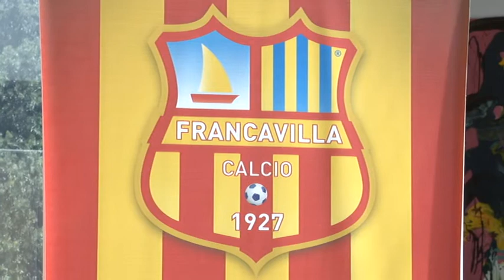Luciani “Il Francavilla ad un imprenditore solido”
Da ieri è iniziato il nuovo corso del Francavilla Calcio che attende il ripescaggio in Serie D per cui manca solo l’ufficialità. Pierluigi Iervese sarà il nuovo allenatore mentre Francesco Marino sarà il consulente di mercato. E’ soddisfatto il sindaco Antonio Luciani per aver portato a termine questa transizione societaria